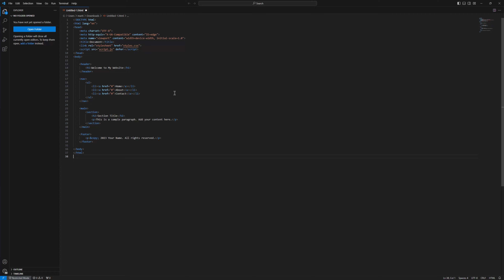How To Enable/Disable Linked Editing VSCode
How To Enable Linked Editing VSCode
- How To Disable Linked Editing VSCode

My Specs
Computer
64 GB Kingston FURY Beast RGB DDR5-5600